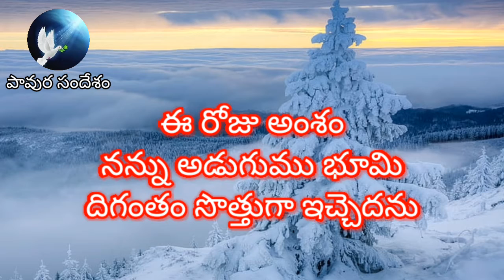అనుదినఆత్మీయఅహారం (Nov 20th 2020) "నన్ను అడుగుము భూమి దిగంతం సొత్తుగా ఇచ్చెదను" -సహో|| అహమ్మద్ బాబు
నన్ను అడుగుము భూమి దిగంతం సొత్తుగా ఇచ్చెదను